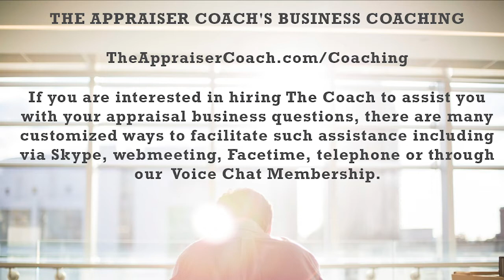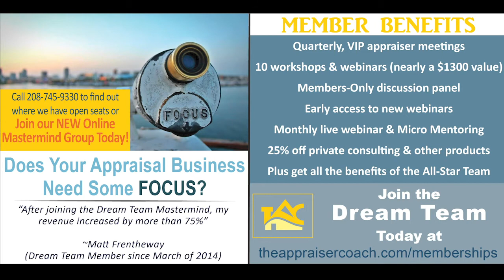620 Do You Want My Money or Not?_theappraisercoach.com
We often find ourselves in a very comfy position and forget it won't be comfortable for long. Are we stepping over dollars to pick up pennies?